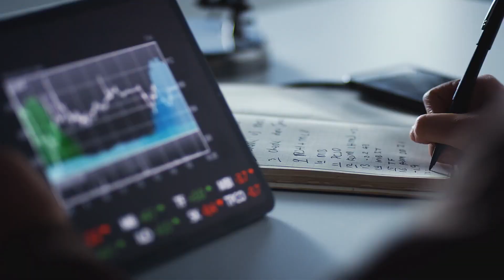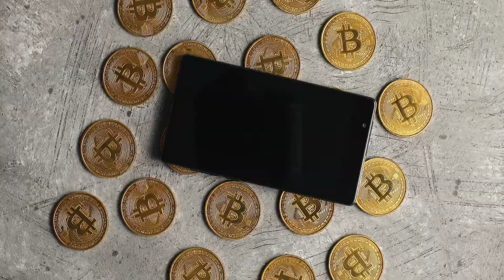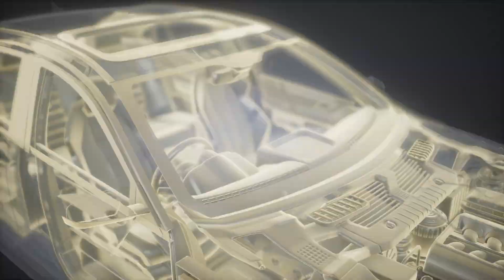Tập 6 | Ba Ba Mụ Mụ Muốn Ly Hôn Audio | Chương 51 - 60 | Ngôn Tình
Truyện: BA BA MỤ MỤ MUỐN LY HÔN Tập 6
Tác giả: Song Dương Quân
Thể loại: Ngôn Tình, Hiện Đại
Identifier: 63f5bdedefbdcab7d15ee87a

Chi tiết các chương:
00:00:00 Chương 51 : Ta vậy mà đơn thuần tin ngươi!
00:17:10 Chương 52 : Trong ngoài đều không phải người trong nhà
00:35:13 Chương 53 : Nếu như không có khác nhau đối đãi
00:52:38 Chương 54 : Hôn nhân bản chất
01:10:35 Chương 55 : Chính văn hoàn tất chương
01:41:55 Chương 56 : Phiên ngoại 1: Hai kiện việc vui
01:50:17 Chương 57 : Phiên ngoại 2: Đây là một cái thần kỳ ban đêm
02:04:24 Chương 58 : Phiên ngoại 3: Tái hôn vs phục hôn
02:19:03 Chương 59 : Phiên ngoại 4: Lâm Hiểu Giai vs Thẩm Phong
02:35:10 Chương 60 : Phiên ngoại 5: Lâm Hiểu Giai vs Thẩm Phong